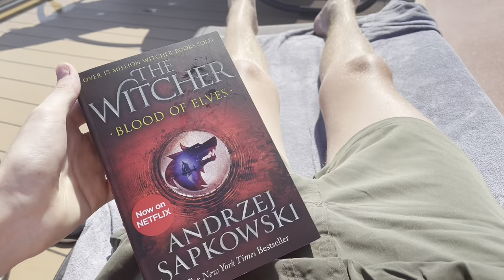Celebrity Reflection July 2022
Episode 2/5 in my celebrity reflection cruise Vlog series!